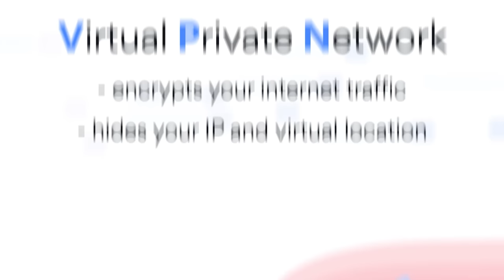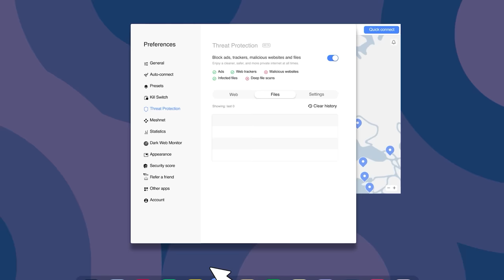Boom Gordo, Teleports And KEY UPGRADE ?! Slime Rancher 2 [E9]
Continue the adventures of Beatrix LeBeau as she journeys across the Slime Sea to Rainbow Island, a land brimming with ancient mysteries, and bursting with wiggly, new slimes to wrangle in this sequel to the smash-hit, Slime Rancher.